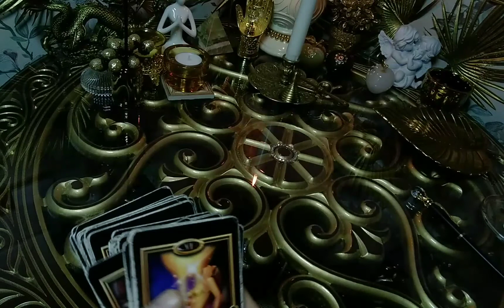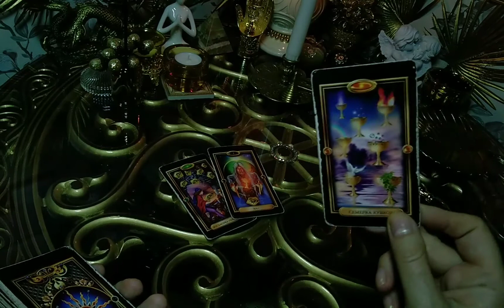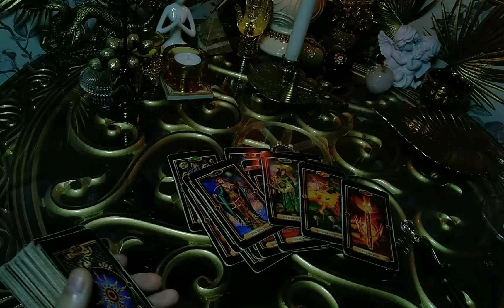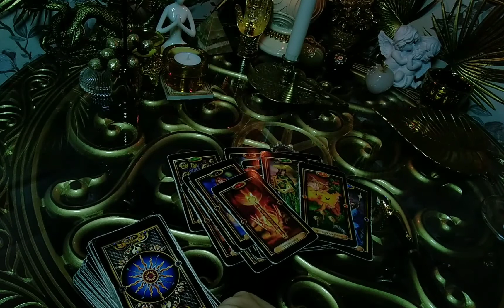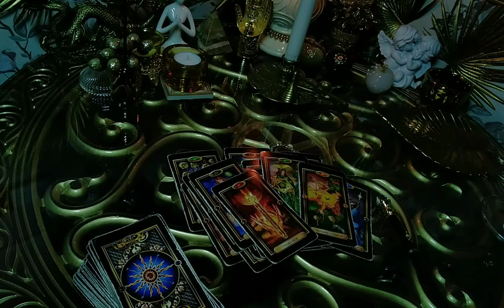ОН ИЗМЕНЯЕТ. ПОЧЕМУ? ЧТО ДЕЛАТЬ? Гадание онлайн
Запись на развернутый личный расклад именно по вашей ситуации.
Самые точные расклады таро.
Любовь отношения, брак.
Кто по судьбе..А кто так..
Психологическая помощь. Выход из кризисных ситуаций.
ЕСЛИ ВАМ МОЙ РАСКЛАД - В ПОМОЩЬ.
БУДУ БЛАГОДАРНА ЗА  ПОЖЕРТВОВАНИЕ.
НА ПЕЧЕНЬКИ - НА ВОССТАНОВЛЕНИЕ ЭНЕРГИИ )
Visa Сбербанк 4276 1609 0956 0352
Возврат- сторицей благих изменений в вашей жизни не заставит долго ждать